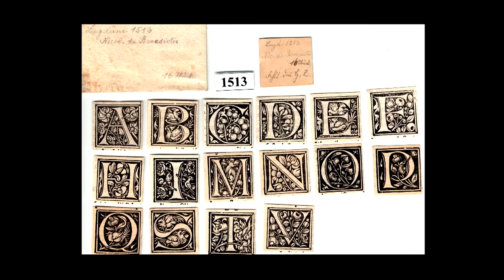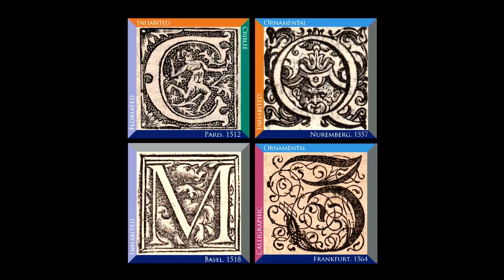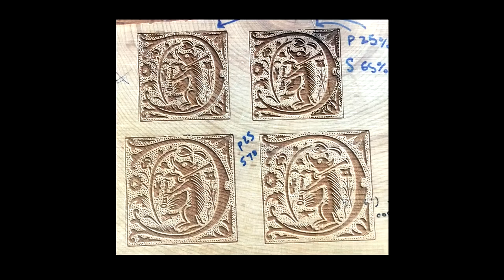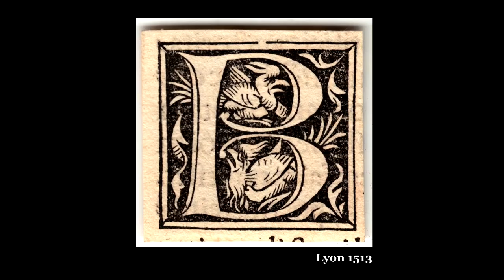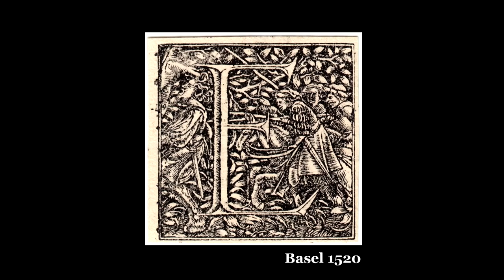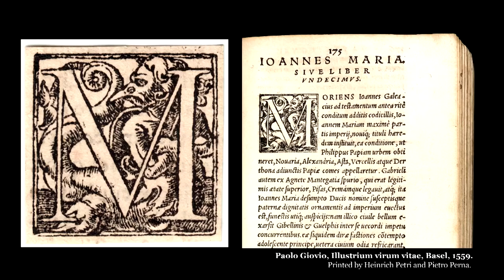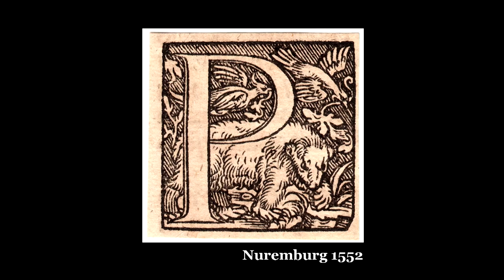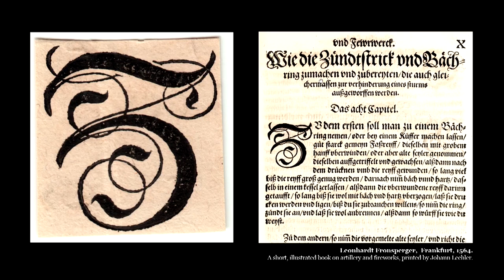Renaissance Wood Type & The Grammar of Ornament — Bill Moran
The wood type cutters of Renaissance Printing were a crafty bunch. Working in a space typically smaller than 1 inch square, they produced sublime works of typographic art for books produced in the wake of Gutenberg’s moveable type. And, oh yeah, they did it backwards in relief. This presentation will showcase this extremely rare collection of ornamental type cut in wood by engravers throughout Europe between 1470 and 1700.

These printed capitals, donated to the University of Minnesota by the head librarian of the Gutenberg Museum in Mainz, Germany, Claus Maywald, represent one of the largest extent collections of ornamental capitals known to exist. Bill Moran, artistic director at the Hamilton Wood Type & Printing Museum is documenting and classifying these letters with the help of experts from around the globe.

Printed as part of books published in Latin, these letterforms contain historical figures, mythical beasts, biblical scenes and demonic characters seldom seen outside of rare book libraries. We’ll take a tour of flourished and floriated types, Arabesques and antiquated scenes, all in the span of characters that are smaller than a postage stamp. As part of its mission to preserve the art of letterpress, Hamilton Wood Type is cutting new wood type from these historical models. Bill Moran of Hamilton wood type will be printing with them during TypeCon.